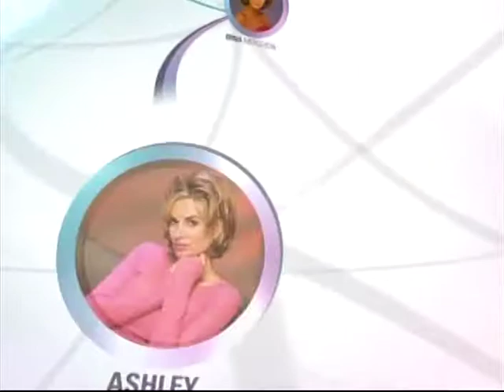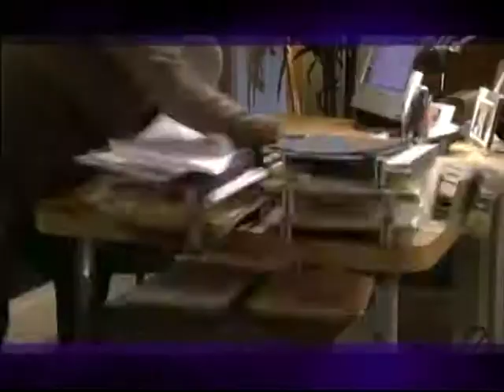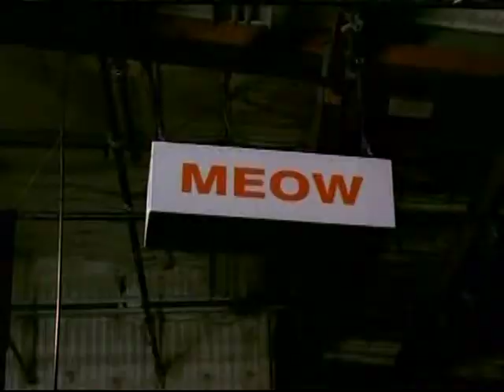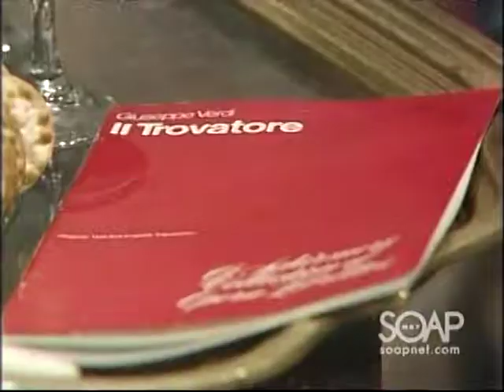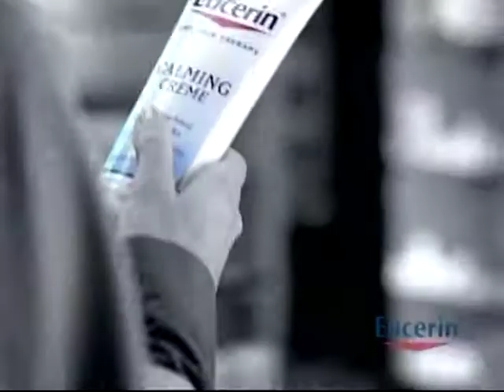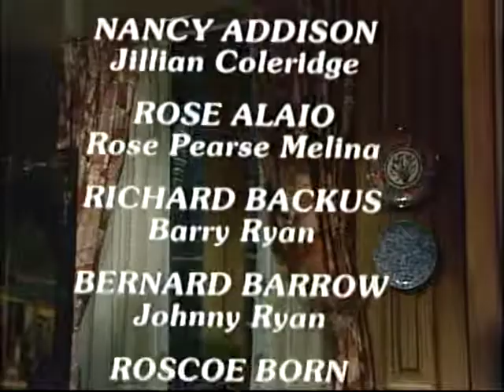RH 1436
Ryan's Hope